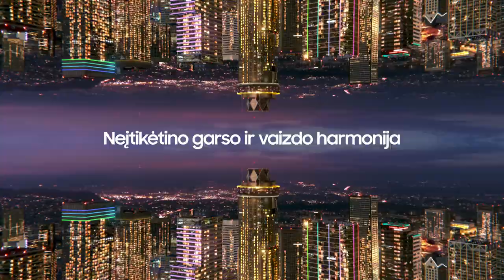G. Petrauskas: „Tikiuosi, rekordui pagerinti prireiks dar bent 30 metų“